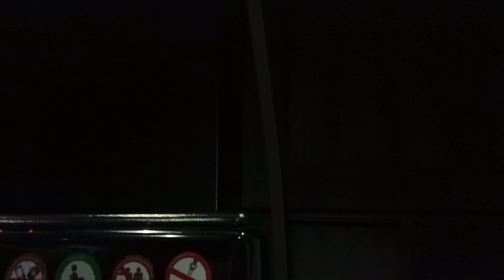5D experience avengers first time in Dubai 🎊 5D experience also known as 5D cinema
5D experience, also known as 5D cinema, is a form of entertainment that combines elements of 3D movies with physical and environmental effects to create an immersive experience for the audience. In a 5D cinema, viewers watch a 3D movie with additional sensory effects, such as moving seats, water sprays, air blasts, scents, and special effects like smoke or bubbles.

The term "5D" refers to the additional dimension of sensory effects, beyond the traditional 3 dimensions of length, width, and depth. The aim of 5D cinema is to create a fully immersive experience that makes viewers feel like they are part of the movie, with sensations that correspond to what is happening on the screen.

5D cinemas are becoming increasingly popular around the world, particularly in amusement parks, malls, and tourist attractions. They offer a unique and exciting form of entertainment for people of all ages, and can be enjoyed with friends and family.

whisky beer
whisky beer and wine
whisky beer and wine lyrics little big town
whisky beer peg laga le
whisky beer cocktail
whisky beer song
whisky beer whisky beer
whisky and beer
whiskey beer and wine live